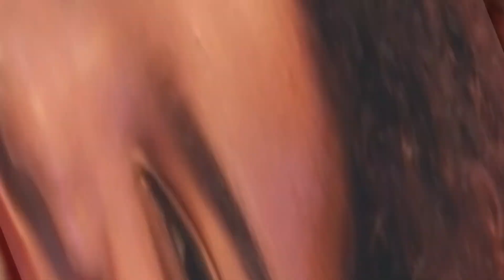🔴 Ozzy Osbourne: Le Arrancó La Cabeza A Un Murciélago De Una Mordida (NUEVA TEMPORADA)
Bienvenidos y bienvenidas a la nueva temporada de "HUMANO",... Edición MÚSICA❗️🎸🎼🎧🎤🇩🇴
"...no me digas que me he comido un maldito murciélago!". Esto fue lo que exclamó Ozzy Osbourne, cuando en pleno concierto decapitó un murciélago, pensando que era de juguete...

SUSSCRÍBETE AHORA!!!... Gracias!
Hecho Por LUJOLANT
🇩🇴2024